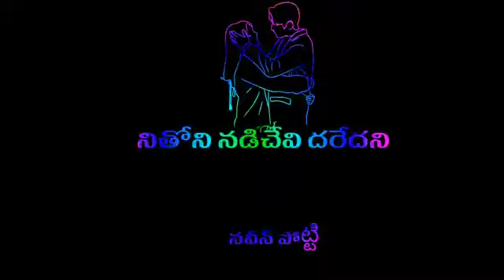LOVE failure songs